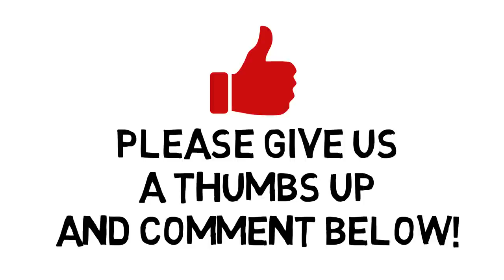Dr. Charles R Drew | Fun Facts | Black History | Biography for Students | Inventors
Learning about Black History is amazing and today we have fun facts from an African American Inventor named Dr. Charles R. Drew. Learn about his life and discoveries in blood banking as we have you covered with educational videos for students.